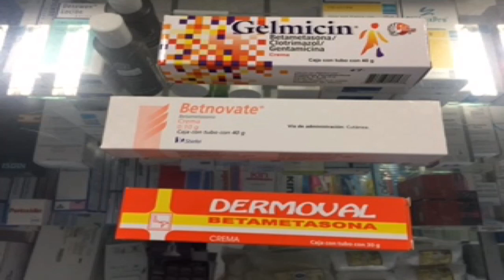1000's Waiting to cross the border!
Nearly 3 hours waiting to return to the USA.  Stories of retired life in Ajijic, Mexico on the shores of Lake Chapala. Projects at home in the mountains of central Mexico, our USA travels in a 40' Monaco motor home, or whatever else is on my mind today.